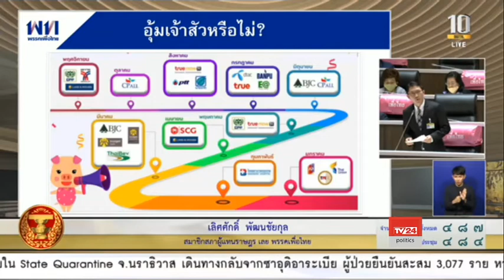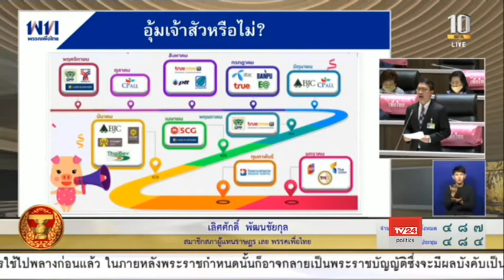นายเลิศศักดิ์ พัฒนชัยกุล อภิปราย พ.ร.ก. กู้เงิน 1.9 ล้านล้านบาท 30 พ.ค. 2563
นายเลิศศักดิ์ พัฒนชัยกุล ส.ส.เลย พรรคเพื่อไทย อภิปรายต่อที่ประชุมสภาผู้แทนราษฎร วาระพิจารณา 3 พระราชกำหนด (พ.ร.ก.) กู้เงิน วงเงินรวม 1.9 ล้านล้านบาท เพื่อนำไปใช้จ่ายเยียวยาฟื้นฟูเศรษฐกิจและสังคม จากปัญหาสถานการณ์โควิด-19
30 พ.ค. 2563